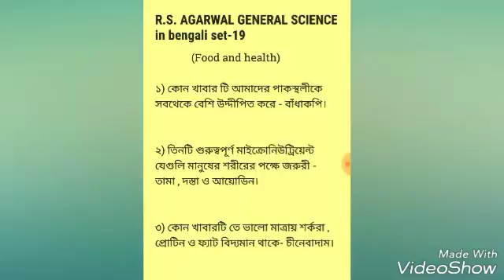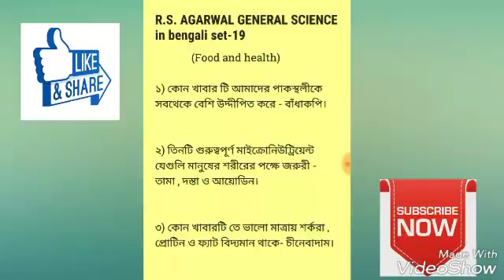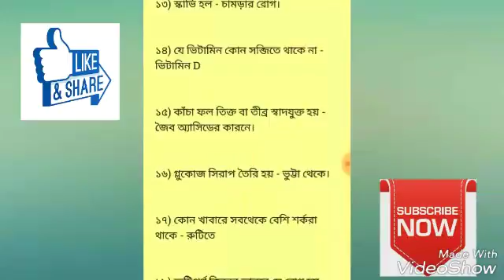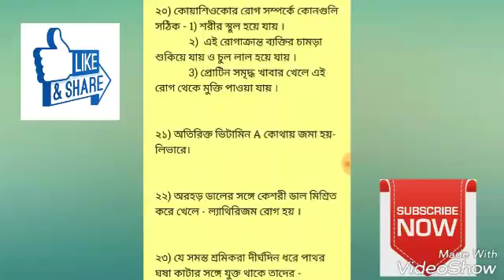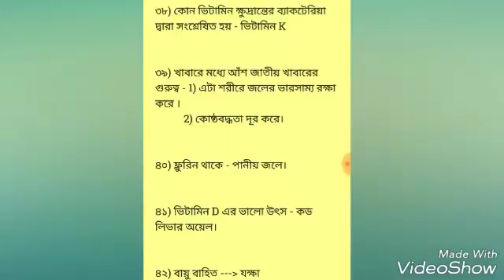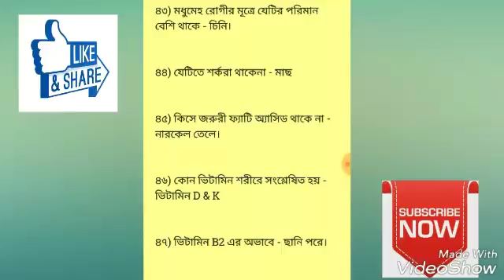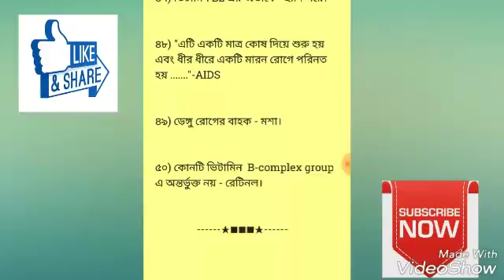rrb group d, rrb ntpc special r.s.Aggarwal general Science in Bengali set - 19/rrb, rrb exam.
R.s. agarwal general science in bengali set-19
Based on food & health.
ed/education/online education/learn
rrb, rrb ntpc, rrb exam, rrb group d

সম্পূর্ণ বাংলায় সাধারন বিজ্ঞান আলোচনা।

Complete translation in Bengali.
Only question and answer so no hesitation in exam hall.

Helpful for all competitive exams including bank, SSC, rail ,miscellaneous, clerk, wbcs, wbpsc etc.